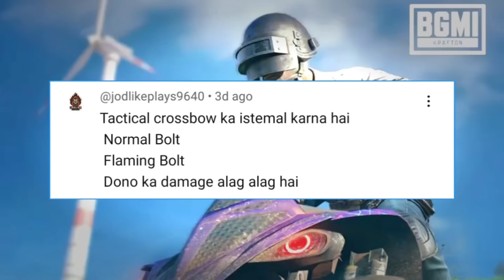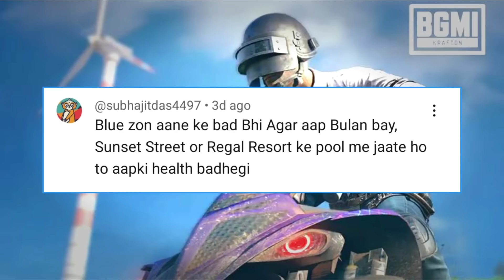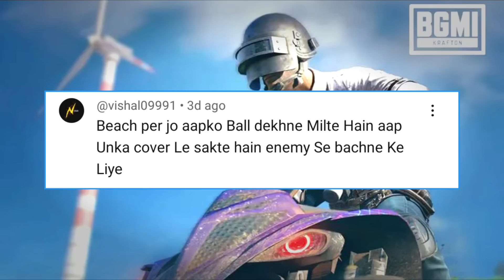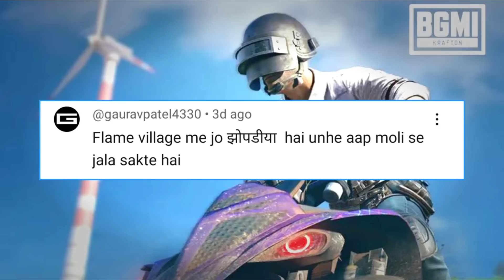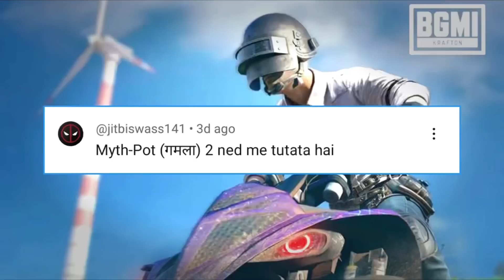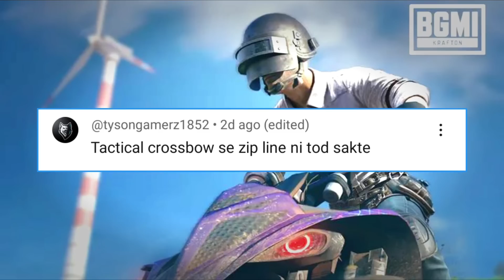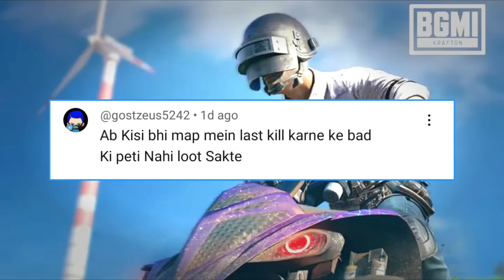Top 10 NUSA Map Myths in BGMI | PUBG Myths #98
GUYS IS VIDEO ME MAIN AAPKO BGMI KE TOP 10 MYTHS BATANE WALA HU AUR YE MYTHS AAPKE LIYE Battlegrounds Mobile India TIPS & TRICKS KA BHI KAAM KAREGI.
🔫 MY BGMI ID -
📀 BG Music Name - Jarico-Island
⏺️ Social Media Network Animation -
🤫 Hashtags - indamol bgmi​ ​ pubg​ pubgmobile​ battlegroundsmobileindia​
Copyright - This video is completely copyright-free on YouTube. You can re-use this video on YouTube & any other platform but except Facebook.